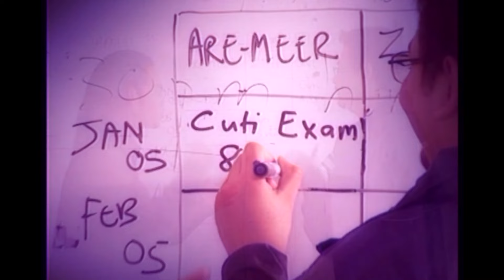Sofaz - Semua Jadi (Official Music Video)